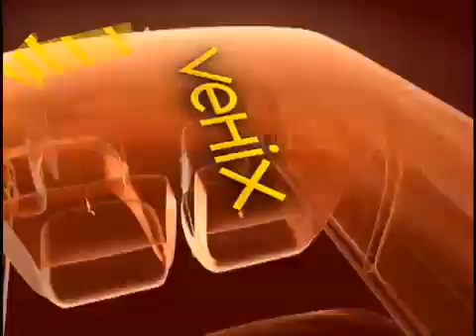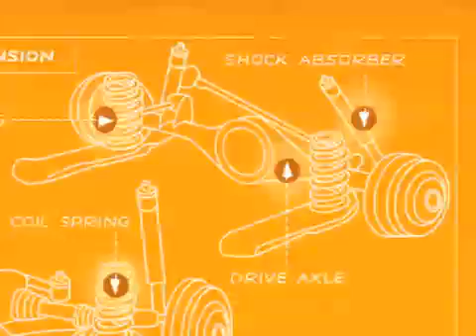Suspensions: Ride Smooth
Without the right suspension system, driving can be a bumpy ride. Learn about springs, shocks, sway bars and more.